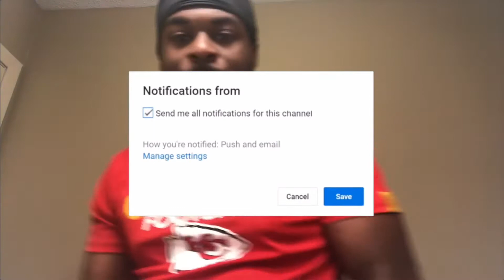Kc chiefs defeat Panthers in close game too improve 8-1